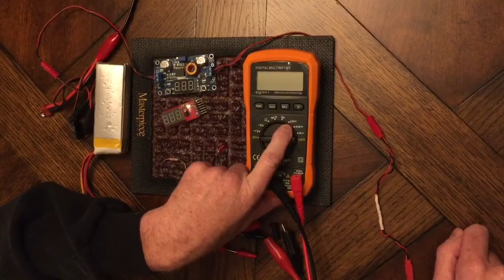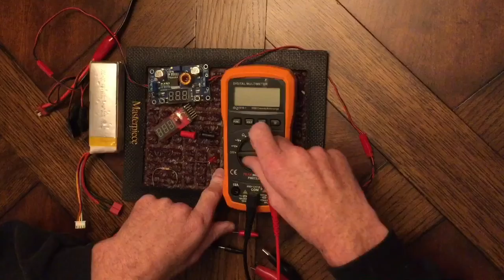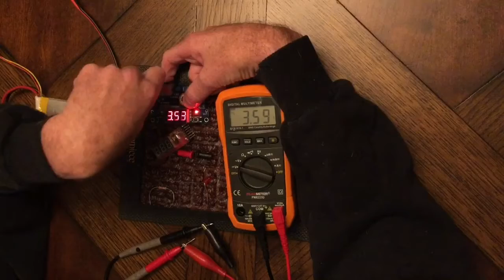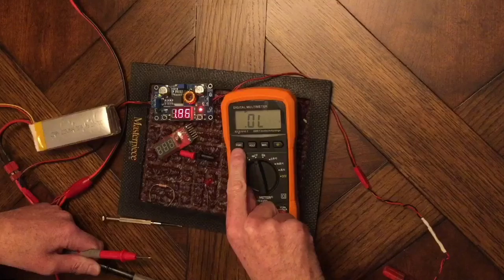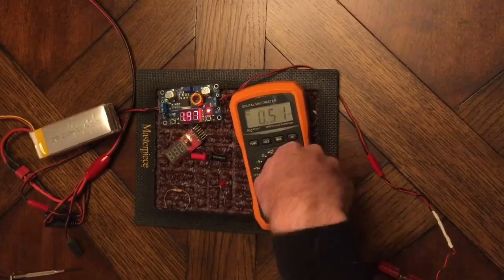REVIEW of the PEAKMETER PM8233D Digital Auto-ranging multimeter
This is a review of the PEAKMETER PM8233D Digital Auto-ranging multimeter sold on Amazon.  I've been looking to upgrade from my old multimeter that has less features, no backlighting, will not handle 10 amp current testing, and does not auto-range.  This meter does at a very affordable cost that won't break the bank!  It's a Cat III meter so it will test up to 600 volts, 250 milliamps and 10 amp current.  I like that the test leads are removable so that other leads can be added. It tests both AC and DC voltage and current, resistance (ohms), diodes, continuity, frequency (Hz), and current.  It's perfect for the average tinkerer, hobbyist, home testing, vehicle electrical testing, etc.  I am very happy with it so far.  Please watch my video for a full review!  Like it please if it was helpful.  Thanks!

I received this product at a discount or free but I chose to review it (good or bad) so that others can make an informed purchasing decision. Message me if you have any questions.